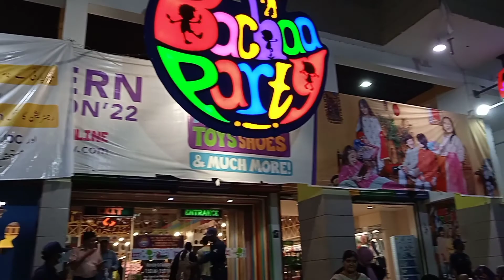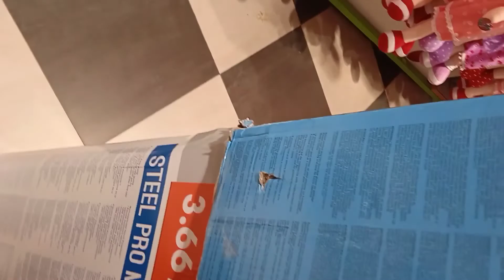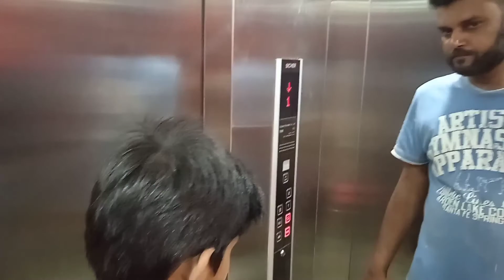Bacha party say shopping 🥳 | Eid Mubarak Eid shopping 🥳 | Bilal Ahmed Vlogs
Assalamualikum!

Repost 😢